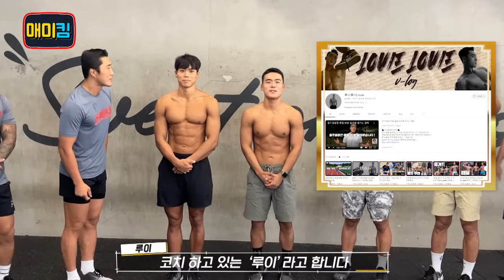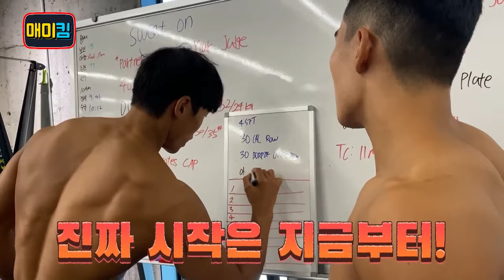Park Hae Jin 朴海鎮 박해진 - 拳擊大比拼 (S1) (Hae-jin Cut)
Produced by PIG PIG (HKFC)